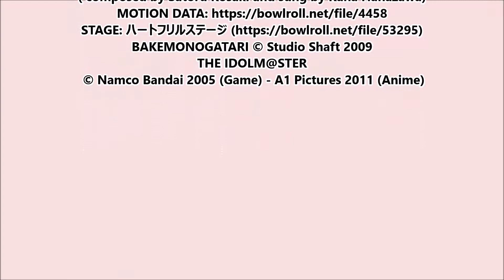[MMD] Ren'Im@s Circulation - A Nadeko Sengoku tribute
Leggete INTERAMENTE tutto il testo sottostante. Tutti i copyright sui personaggi appartengono ai rispettivi proprietari. Usato senza scopo di lucro.

- Ai miei spettatori : Per favore, se questo video vi è piaciuto, esprimetelo lasciandomi un commento di apprezzamento. Lasciate una critica solo se COSTRUTTIVA. Non scrivete maldicenze solo per sport.
- To my foreigner viewer : Please, if you liked this video, express it by leaving an appraise comment, or by giving a thumbs up. But be polite and don't just deprecate for the fun of it, thank you.
- 私の視聴者へ：あなたはこのビデオを好きなら、"いいぞ！"のボタンをクリックするください！